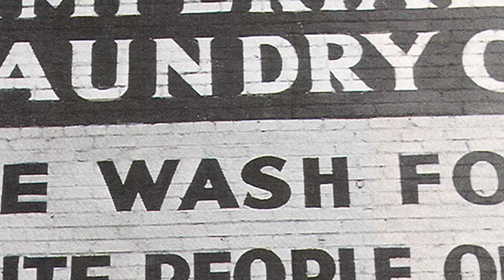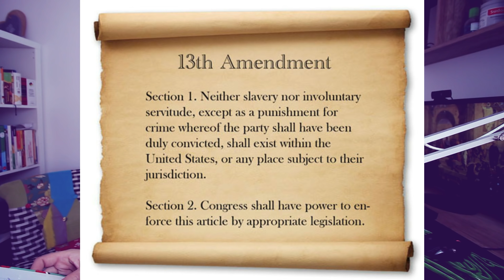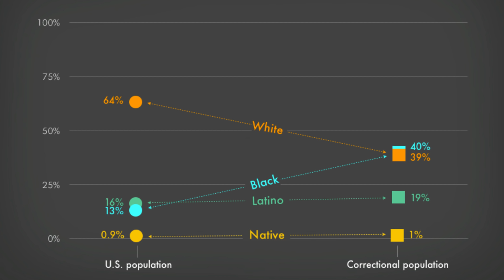Rasa ako sociálny konštrukt?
Prečo sa v myslení ľudstva objavuje rasizmus, ak to, čo bežne označujeme u ľudí "rasou", z vedeckého hľadiska vôbec neexistuje? Genetika vyvrátila, že by u ľudí čiernej, bielej alebo akejkoľvek inej farby pleti existovala nejaká charakteristická, esenciálna DNA. Zostáva nám preto tvrdiť, že rasa je v skutočnosti len kultúrny, politický a ekonomický konštrukt spoločnosti. A preto sa v dnešnom videu pozrieme na rôzne druhy rasistických inštitúcii, ktoré významne prispeli k produkcii rasizmu.